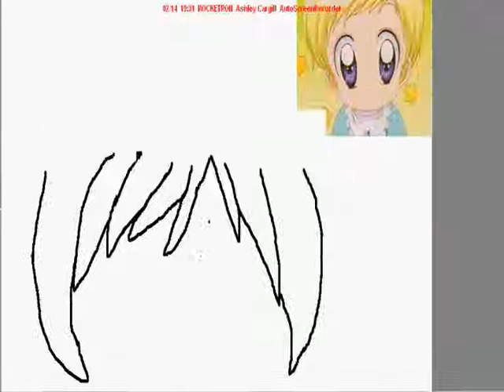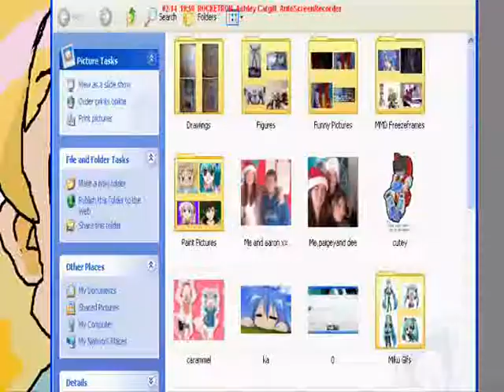Ruu - Speed Paint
Ruu from Daa Daa Daa!